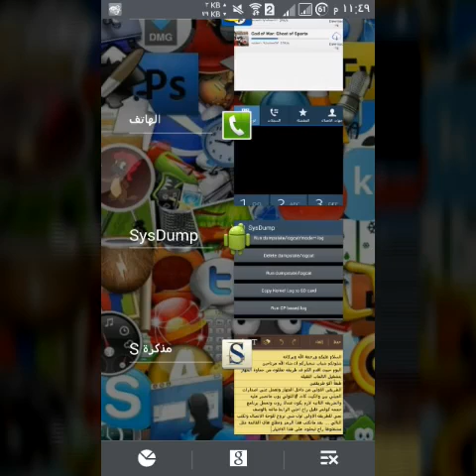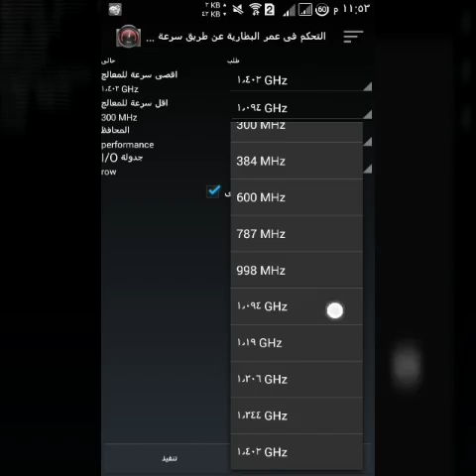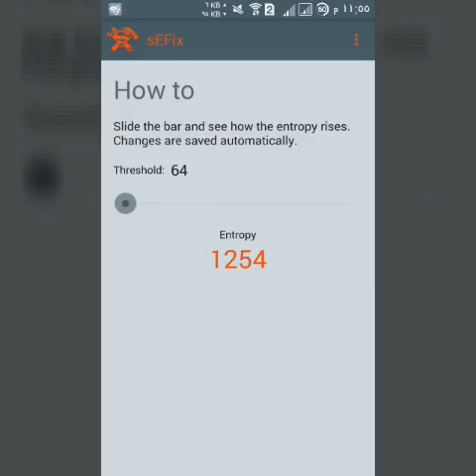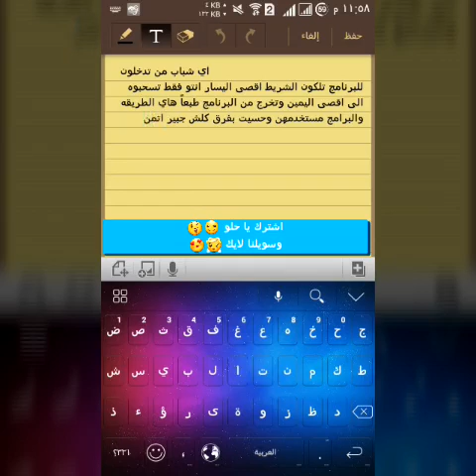طريقة تسريع جهاز الاندرويد وتقليل الحماوه عند تشغي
اقدم الكم طريقة تسريع وتقليل حماوة اي جهاز اندرويد
والطريقه مجربه ومضمونه
اقدم الكم فكره عن الطريقه
نعرف احنا انه الالعاب القويه تحتاج معالج قوي
واذا كان معالج جهازك يعمل